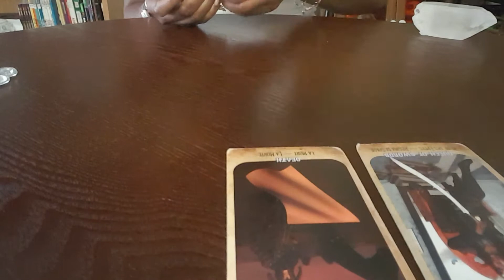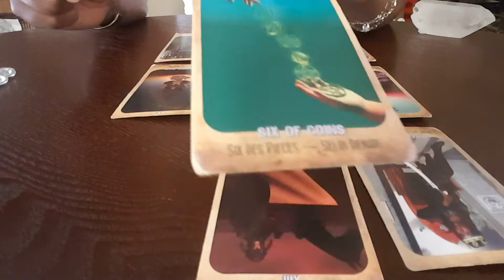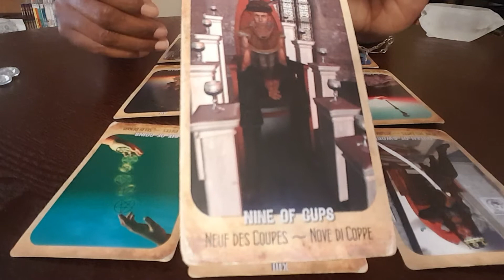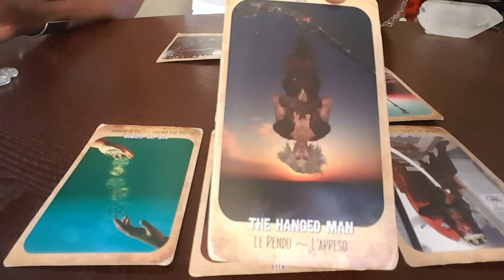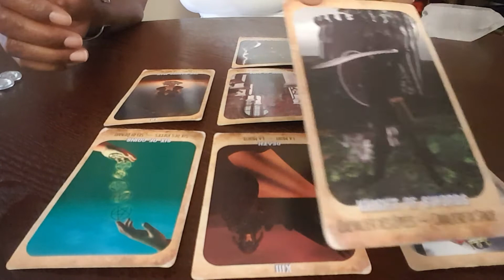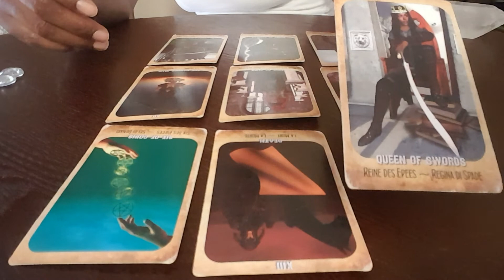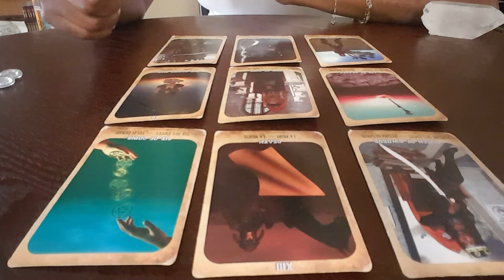LEO 2017 July General Tarot Reading